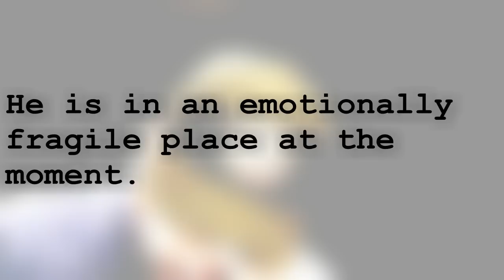Why?-light (Being a Rant About Stupid Teen Vampire Movies)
Now that I've seen all three (to date) Twilight films, I needed to vent. Thank you for your kind indulgence.